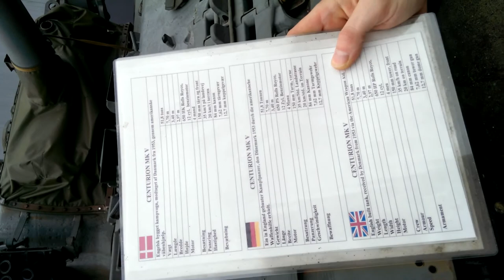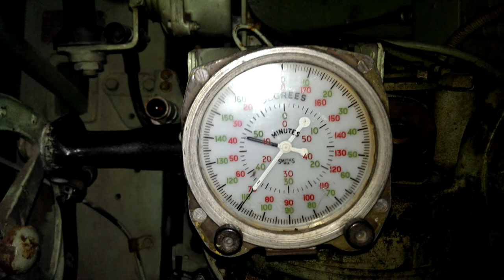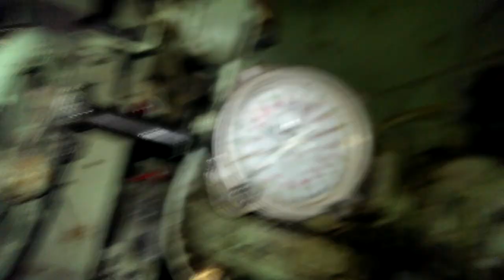Nolder rundt i kampfwagens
Orientering på optagelse skifter undervejs pga. skiftende fotografer.